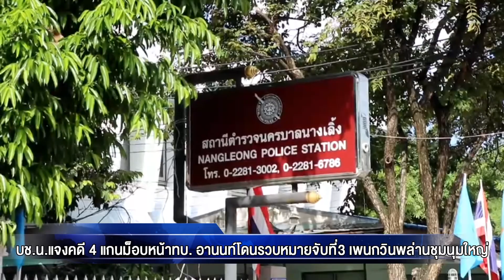บช.น.แจงคดี 4 แกนม็อบหน้าทบ. อานนท์โดนรวบหมายจับที่3 เพนกวินพล่านชุมนุมใหญ่ | ทีนิวส์